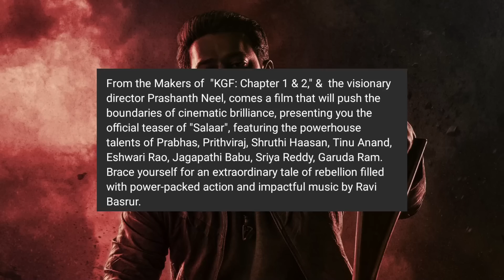Salaar Teaser Breakdown Telugu l KGF 2 Salaar Crossover | Salaar Teaser Hidden Details l Amc Talks l